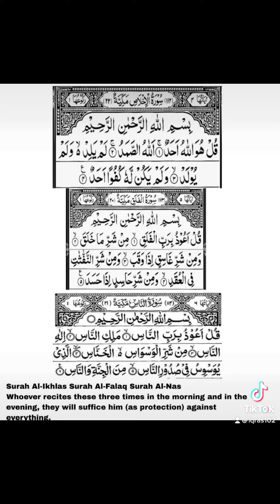27 November 2022